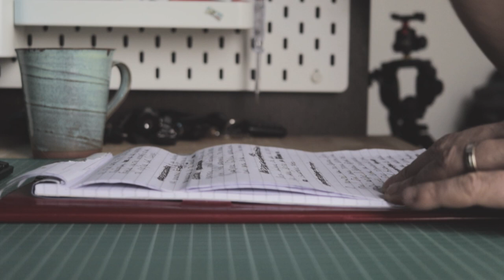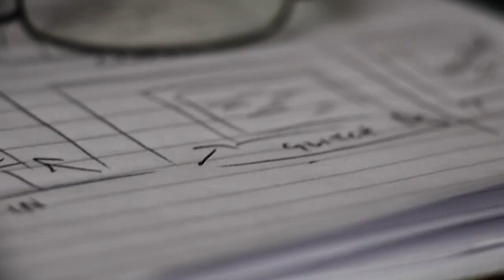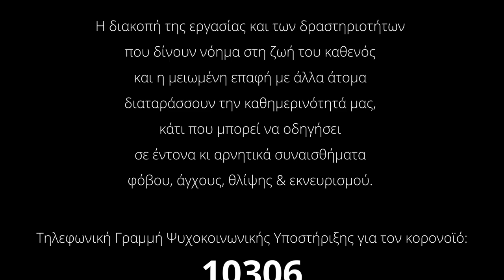Εκατόν Πενήντα Επτά (ταινία μικρού μήκους) του Χρήστου Τσιντσάρη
157 Ταινία μικρού μήκους του Χρήστου Τσιντσάρη.

Η διακοπή της εργασίας και των δραστηριοτήτων που δίνουν νόημα στη ζωή του καθενός και η µειωµένη επαφή µε άλλα άτοµα
διαταράσσουν την καθημερινότητά µας, κάτι που μπορεί να οδηγήσει
σε έντονα κι αρνητικά συναισθήματα φόβου, άγχους, θλίψης & εκνευρισμού.

Τηλεφωνική Γραμμή Ψυχοκοινωνικής Υποστήριξης για τον κορονοϊό: 10306